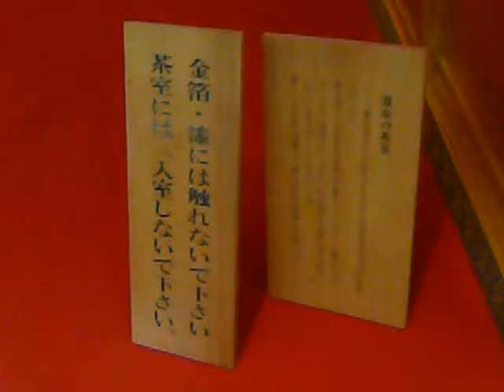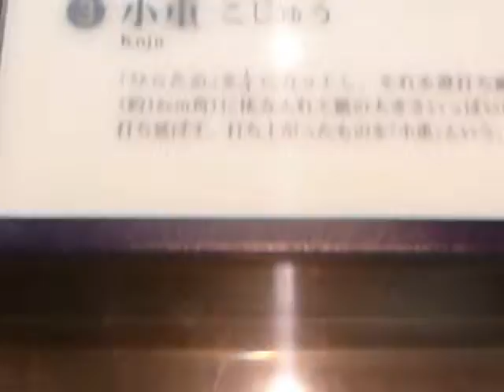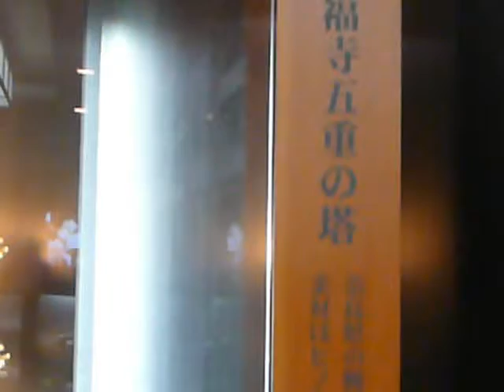冬遊日本感動十景：09金屋尋寶 Jan.08,2011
金箔是金澤最出名的工藝之一，市內有許多以金箔為主題的連鎖店，在東茶屋街就有好幾家，在這家金箔專門店中販賣著各種金箔加工品，有各種器皿、餐具、擺飾、金箔糖果、紀念品等等，最讓人嘆為觀止的就是「金箔屋」。牆壁上貼著24K純金金箔，金光閃閃，「金箔屋」讓人眼睛睜不開，這裡融合了江戶時代至今的金箔技巧和現代的時髦建築，利用黃金壁面構成一個神聖空間，裡頭陳列金泊手工藝品，有全金打造金閣寺，華麗中帶著肅穆氣息。金箔除了用於工藝品之外，也可以吃哦！水果蛋糕上面鋪上一片金泊，也有抹茶金泊蛋糕，我們在「金箔屋」就喝一碗金箔茶！